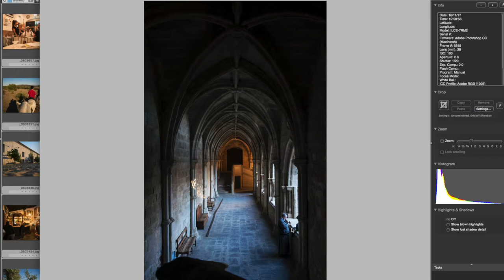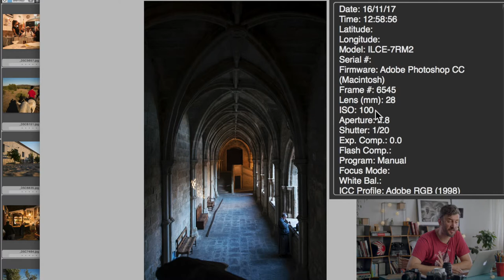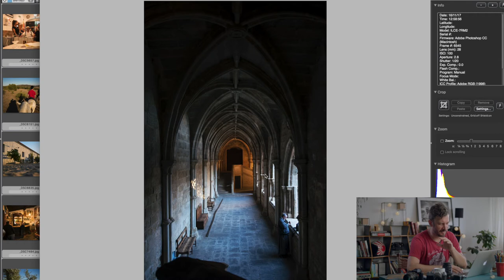The Story Behind the Photo 03 - Good Things to Those Who Wait.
I love this image. It shows exactly how the patience can be on your side.